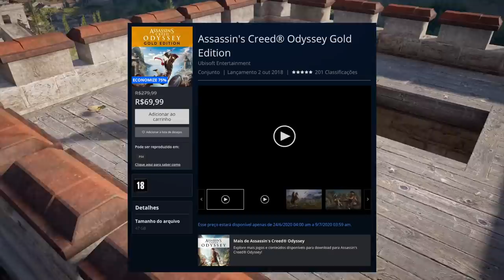ASSASSIN'S CREED MUITO BARATO - PROMOÇÃO LIMITADA!!!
Fala Fiotes!
Como estão?
Corre que esta rolando uma promoção insana que envolve grandes títulos da franquia Assassin's Creed e você NAO PODE ficar fora dessa!
Pode ser a oportunidade que estava esperando.

PARCEIROS
Loca Jogos

Kallil Augusto